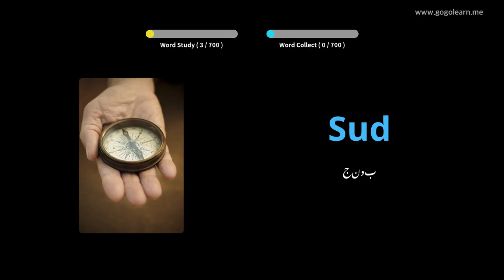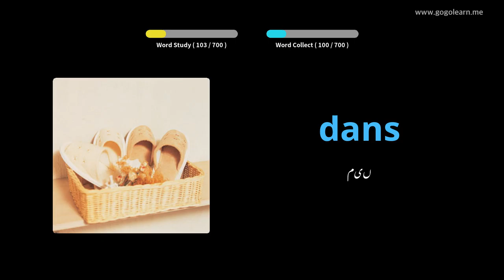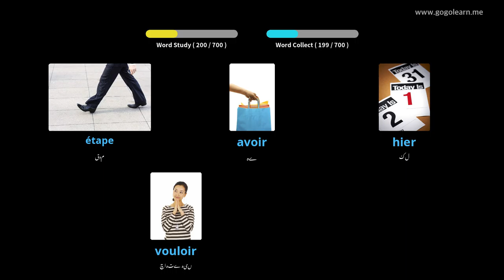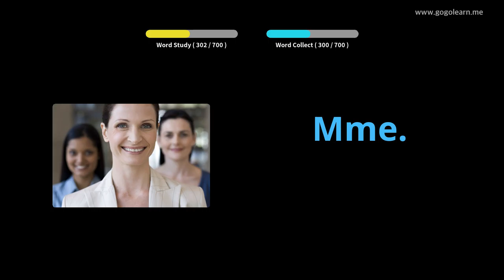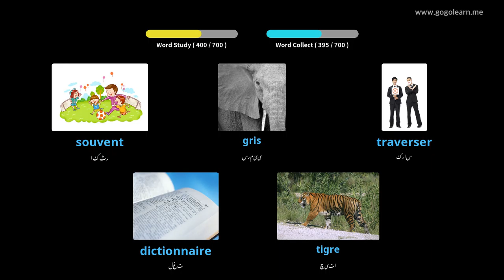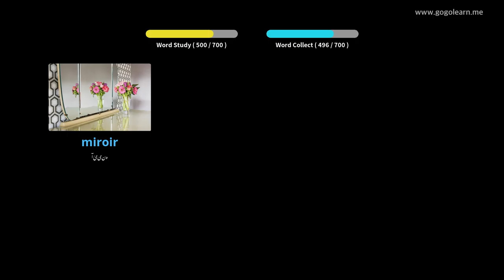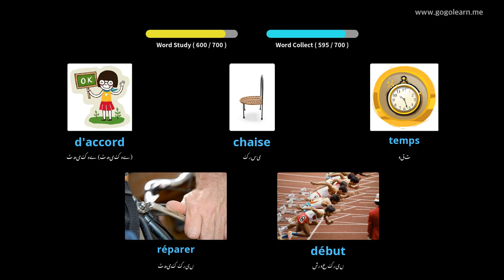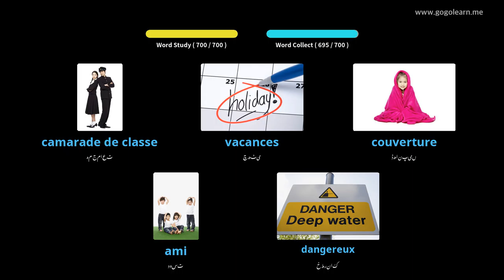فرانسیسی الفاظ کے بچے |Golearn